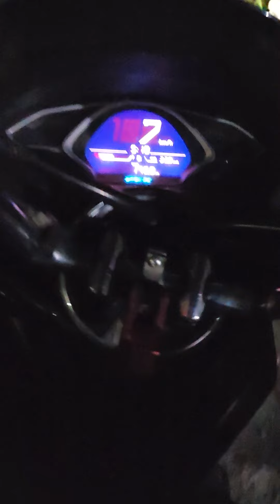Gang Waru Pamulang - September 1, 2024 At 5:18AM